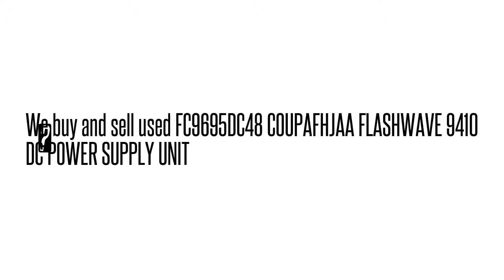FC9695DC48 COUPAFHJAA FLASHWAVE 9410 DC POWER SUPPLY UNIT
COUPAFHJAA We buy/sell used Fujtisu networking Equipment. Cash for your used Equipment.